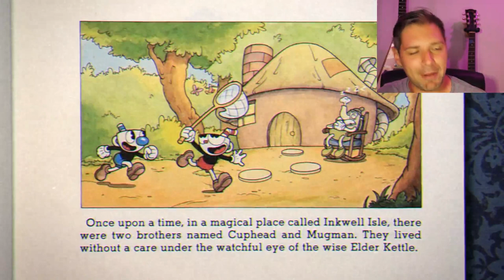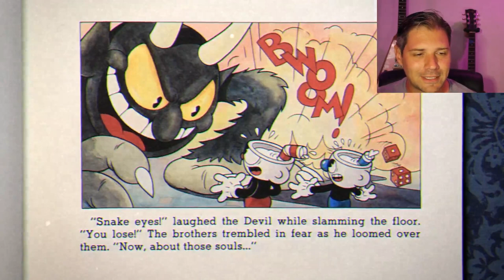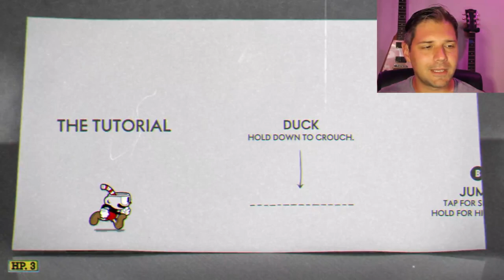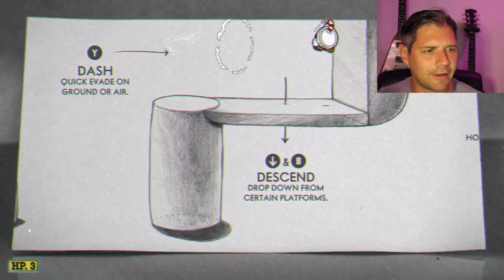Cuphead is SO BEAUTIFUL!!!! | Cuphead ep 1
Cuphead is one of the most amazingly made, painstakingly produced bullet hells ever made, and we are going to FLY through it! In this episode we're going to fight our way through every boss on the first island while picking up some secrets along the way.

I'm going to be exploring every new secret, all of the weapons, and all of the new DLC Cuphead has to offer, so lock in boys because its about to get saucy!